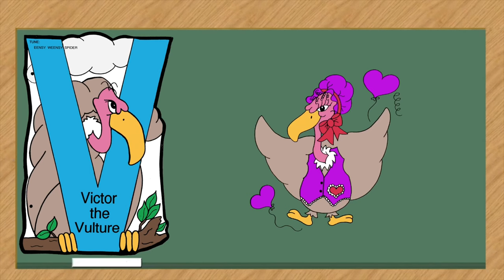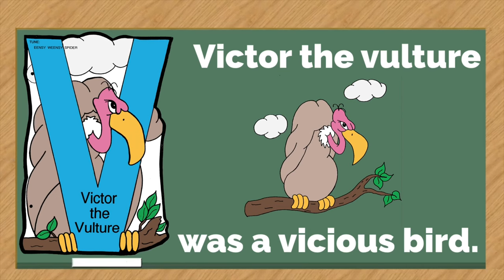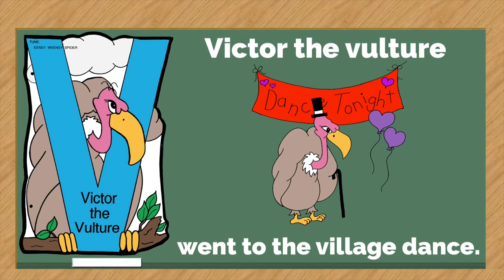Victor the Vulture | Sing and Read Alphabet | simicrane 2